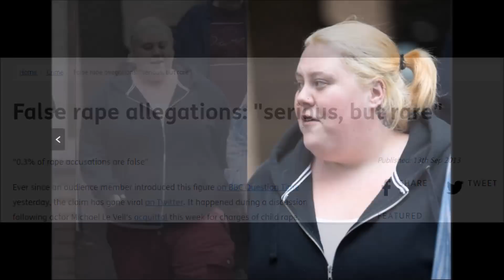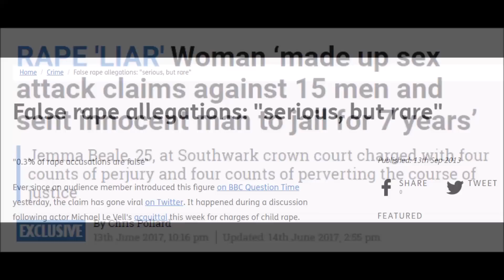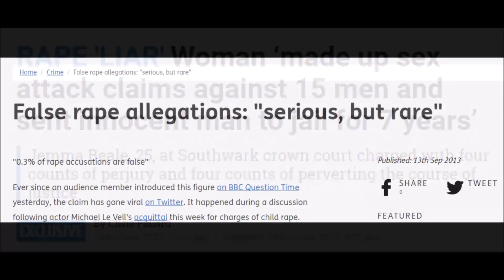The Curious Case of Jemma Beale: Accused of Reporting Numerous False Sexual Assaults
Jemma claimed to have been raped multiple times over a few short years by 14 strangers and one man known to her, and it seems that each and every one of her stories is unraveling and indeed, each may be completely made up. She is facing charges now in a court.

What are the false rape report numbers in the UK? How do we explain out of 16,000 reports of rape, only 1000 people are convicted of the crime? I don't know what the explanation is, but clearly there's something going on here. Is it rape culture? Is it lack of evidence? I think it's time someone looks more carefully into what is really going on here.

From recent stats in South Carolina, see my video on it, greater than 50% of rape accusations turn out to be false or not prosecutable due to lack of evidence, complaint withdrawal, decline to prosecute, etc, in one South Carolina county. It would be wrong to generalize across the entire country from one county. But...it makes one take pause.

UK Sun Story

UK Independent 'Fact Checker'

Original Content